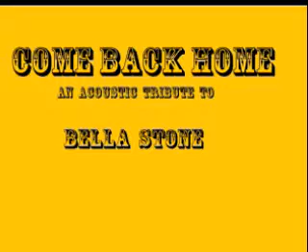Come Back Home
My cover of a  BELLA STONE classic...Enjoy !